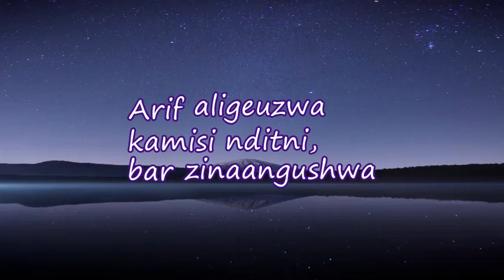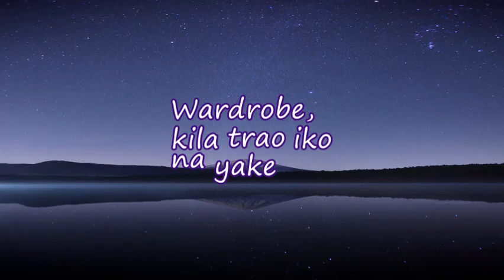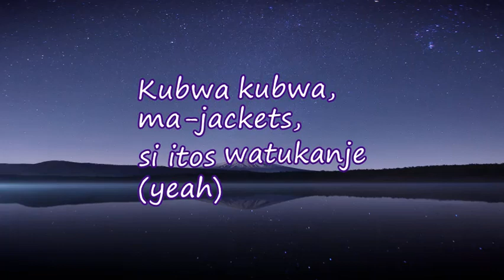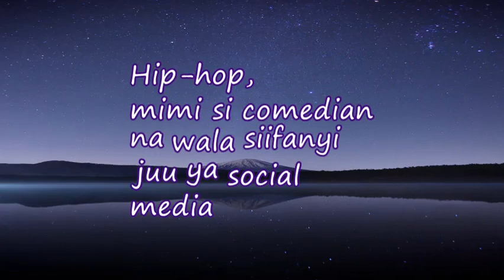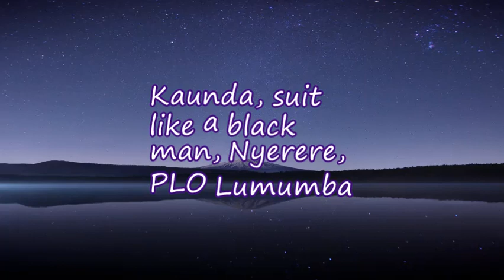WAKADINALI BONUS LYRICS VIDEO